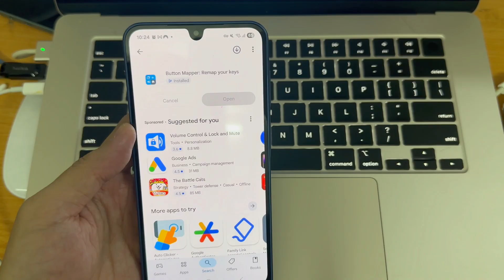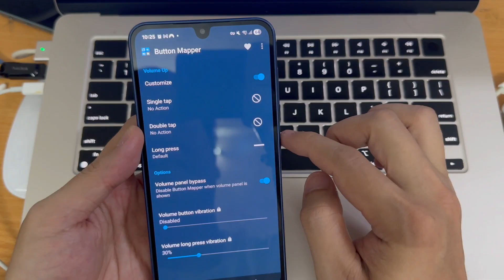How to disable volume buttons on android 2025?